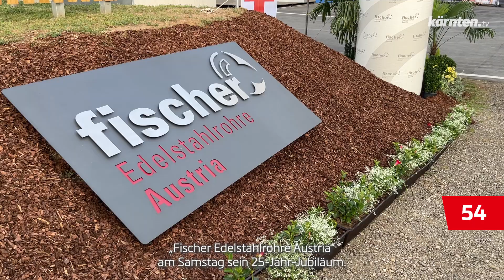kärnten.tv90 2024/67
Pohača Fest in Ferlach, 25 Jahre Fischer Edelstahlrohre, Theaterwagen Porcia im Landhaushof